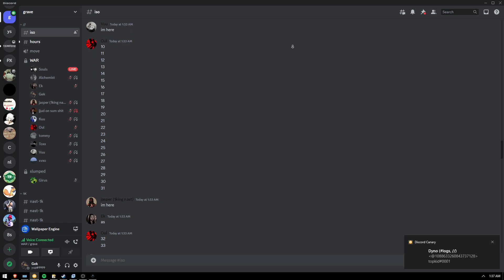Girus/Puq/Mylo Fold at 14